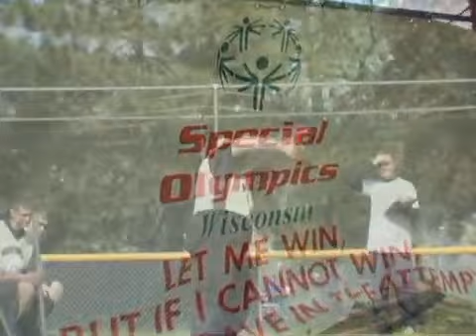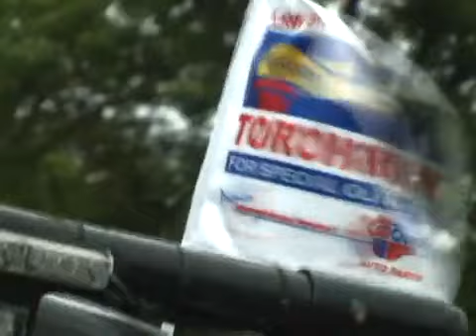Law Enforcement Torch Run for Special Olympics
The Law Enforcement Torch Run (LETR) raises funds and awareness for Special Olympics at a grass-roots level.